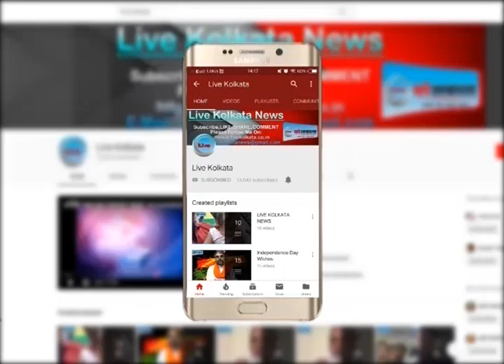डोमजुड़ में सर्कस में लगी आग | LIVE | KOLKATA | NEWS| livekolkata